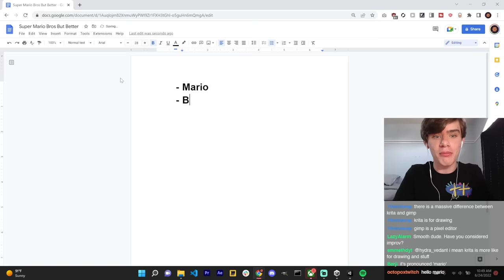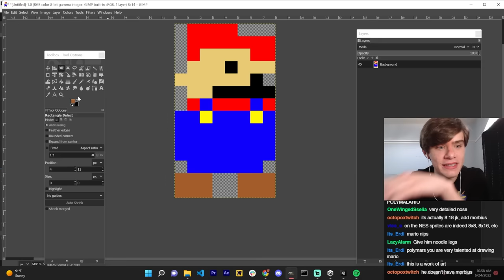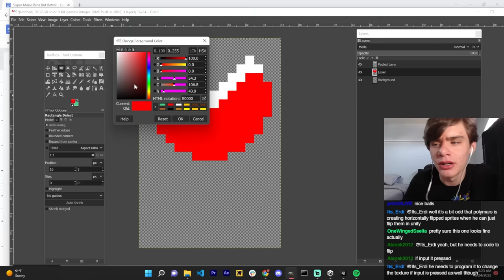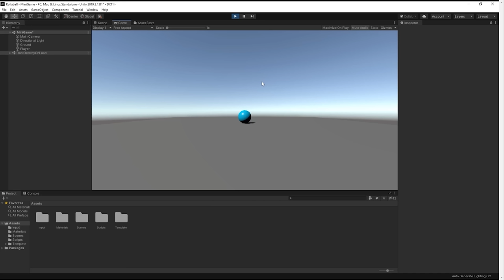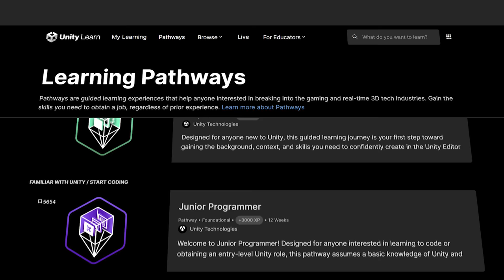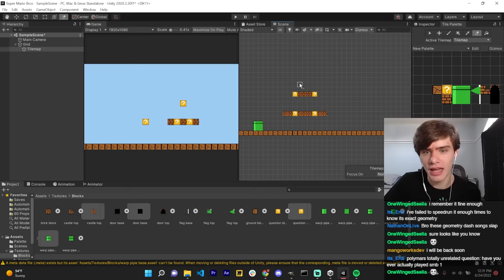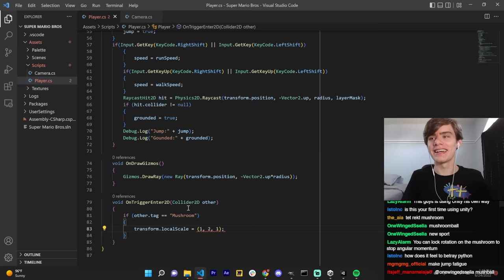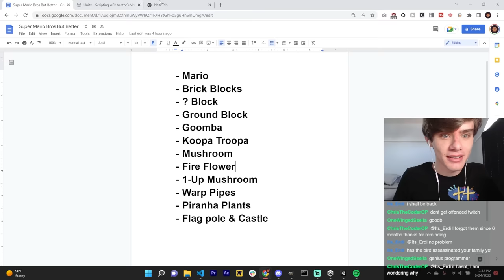I Remade Super Mario Bros From Memory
I remade Super Mario Bros from only my memory, challenging myself to recreate the art, gameplay, and levels without using the internet or any reference images!